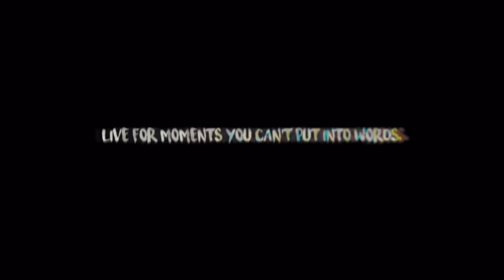David Duran - “If you were smart” feat. Jordan